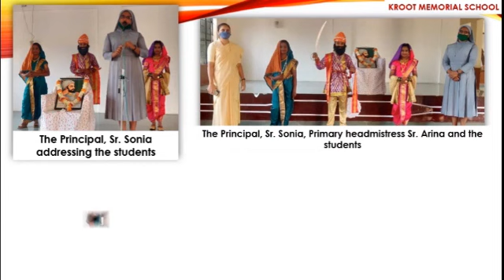Celebration of 🚩Shivaji Jayanti🚩 (KMS) 2021